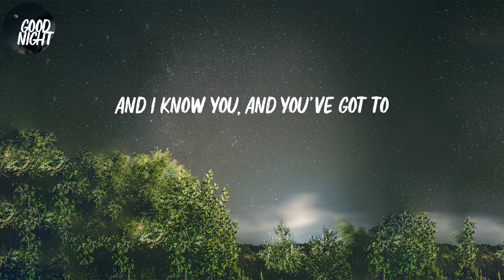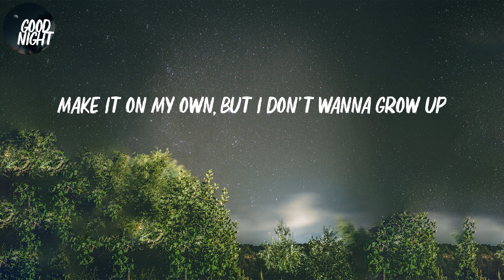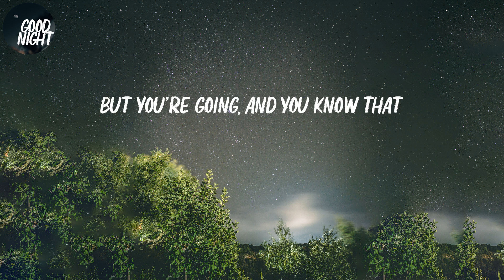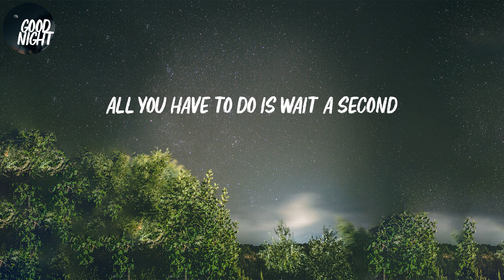Stay - Zedd (Lyric Video)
Zedd - Stay (Lyric Video)

Lyrics Stay:
Hope the winds of change will change your mind
I could give a thousand reasons why
And I know you, and you've got to
Make it on your own, but we don't have to grow up
Living on my sofa, drinking rum and cola
Underneath the rising sun
But you're going, and you know that
All you have to do is stay a minute
The clock is ticking, so stay
All you have to do is wait a second
Your hands on mine
All you have to do is
All you have to do is stay
Won't admit what I already know
I've never been the best at letting go
I don't wanna spend the night alone
Guess I need you, and I need to
Make it on my own, but I don't wanna grow up
I could give a million reasons why